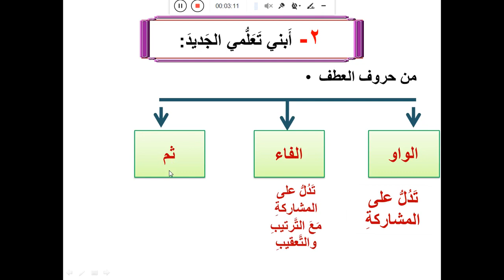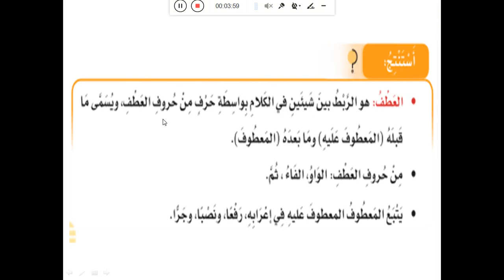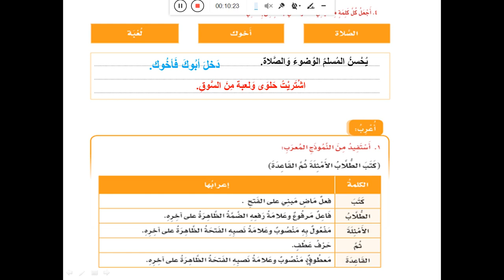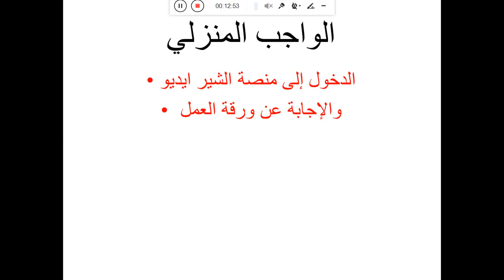المعطوف 2 الصف الخامس لغتي